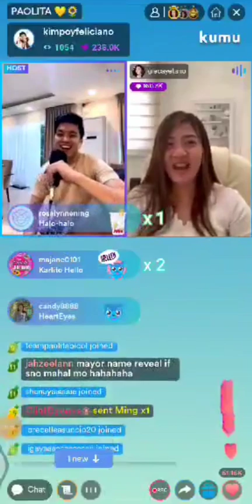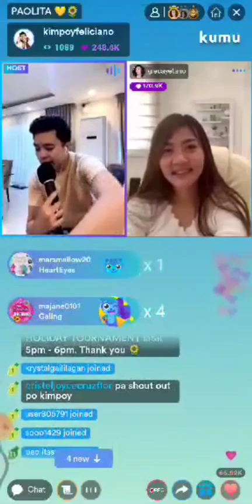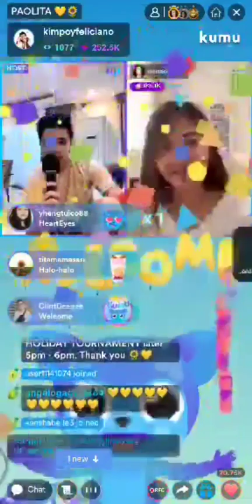Go Kimpaolo-Anghet,maagang ayuda,"A" for the effort Mayora💛paolita